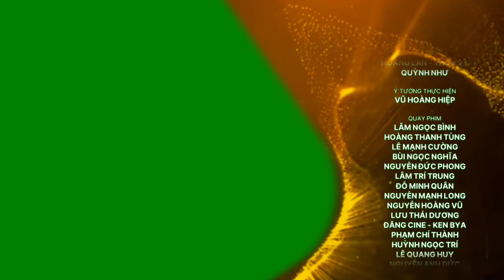[Green Screen] Ending Credit THỜI KHẮC VÀNG - COUNTDOWN 2024 | hee hinSTAR (31/12/2023)